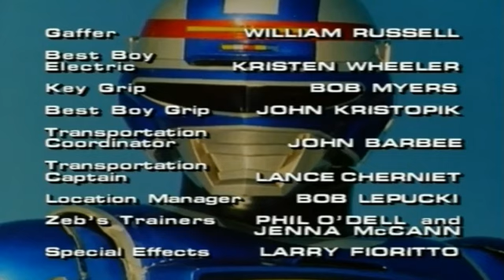VR Troopers "Get Me To The Lab On Time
VR TROOPERS
GET ME TO THE LAB ON TIME